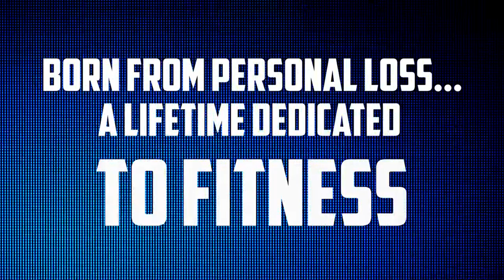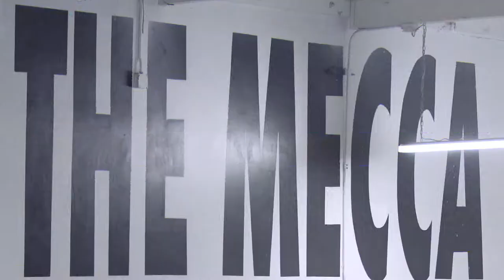Welcome to DumbBell Club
- Dumbbell Club™ is the fitness community centered around the industry. When it comes to getting in great shape, too many options lead to confusion. While many of them are great you can waste lots of time and money trying to find the right solutions for you.  We want to spare you that frustrating experience.